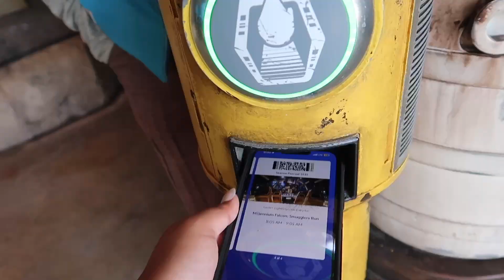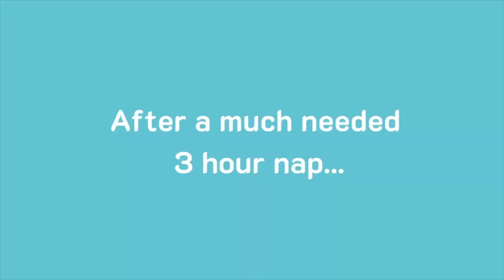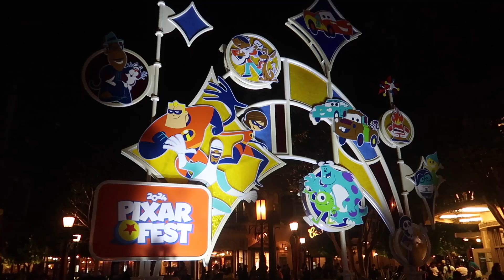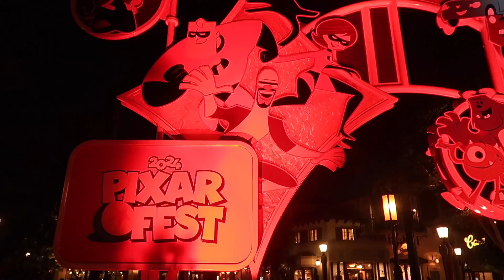The reality of an 18hr DISNEY DAY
1) i'm 23
2) i'm filipino
3) camera i use : cannon g7x markii